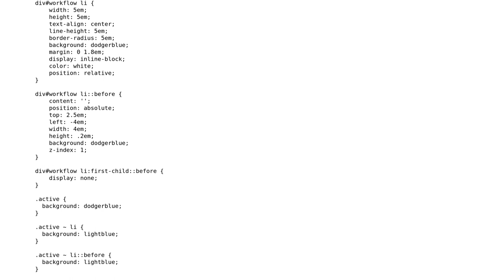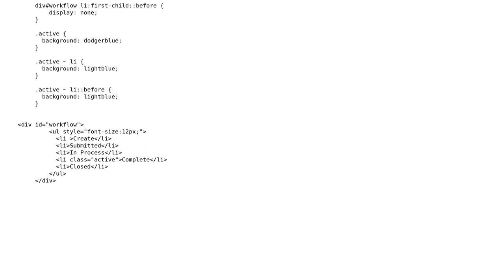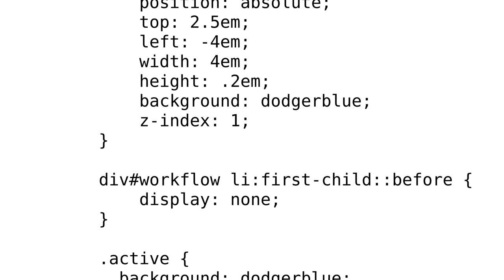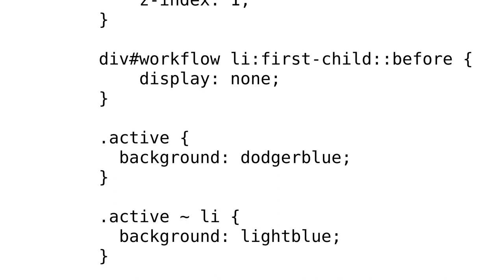How to target child element in css within a div? (4 Solutions!!)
How to target child element in css within a div?

With thanks & praise to God, and with thanks to the many people who have made this project possible! | Content (except music & images) licensed under CC BY-SA | Music | Images & others | With thanks to user yinsweet user Shiva user John user JL_Coder user Guillaume Serrat and the Stack Exchange Network Trademarks are property of their respective owners. You are responsible for your own actions.